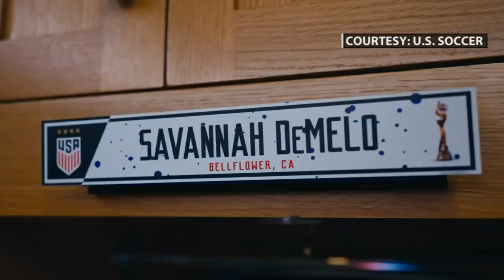Racing to the World Cup: United States' Savannah DeMelo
DeMelo is a midfielder for Racing Louisville FC.